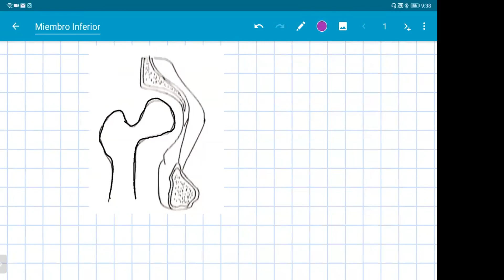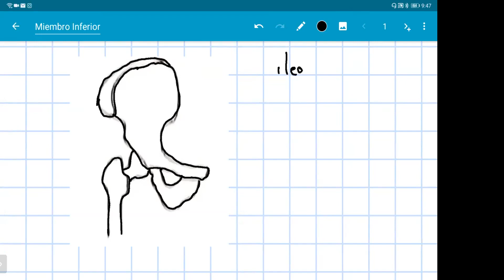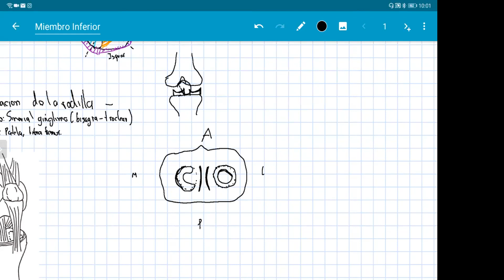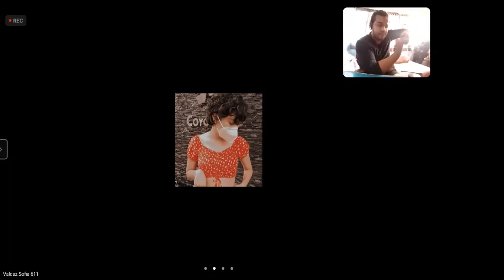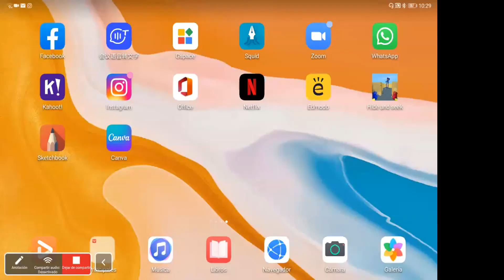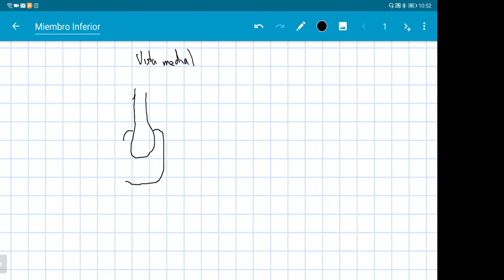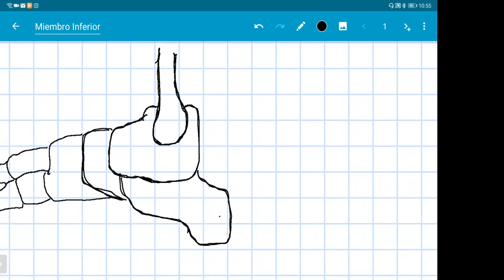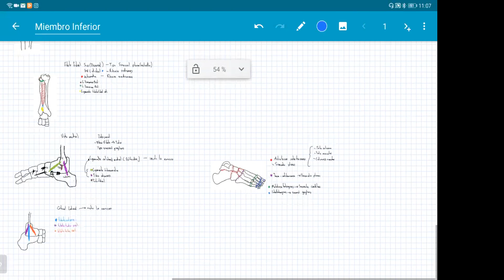Clase 24 de anatomia bloque 3(articulaciones de miembro inferior)